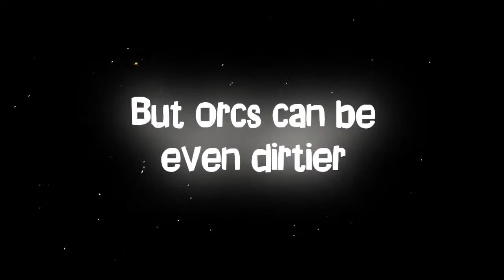ORC ATTACK - Launch Trailer [HD]